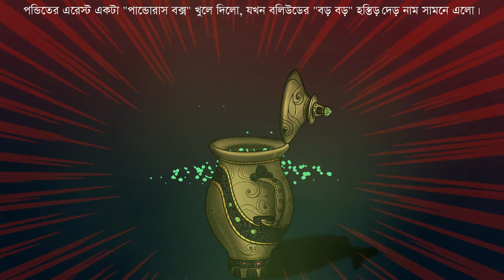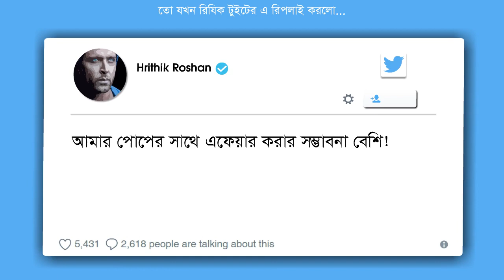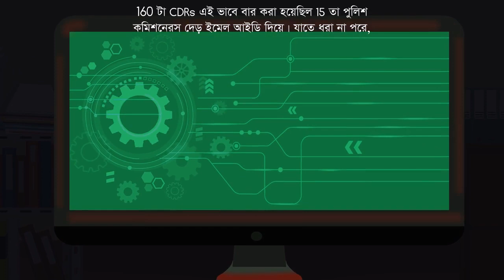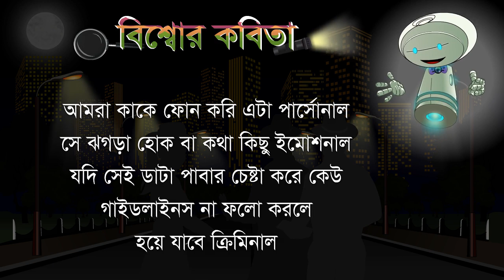কি ভাবে চুরি হচ্ছে আপনার কল ডাটা রেকর্ড (CDR)?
যখন ভারতের প্রথম আর সব থেকে জনপ্রিয় মহিলা ডিটেক্টিভ কে কল ডাটা রেকর্ড (call data records or CDR) স্ক্যান্ডাল এ পুলিশ এরেস্ট করলো, তখন বলিউডের বড় বড় লোকেদের নাম সামনে এলো। পর্দাটা পিছনে আর রাতের অন্ধকারে কি কি ঘটনা ঘটলো দেখুন এই ভিডিও তে। আর শেষে বিশ্বোর কবিতা দেখা ভুলবেন না।

বিশ্বের কবিতা:
সব ভিডিওর শেষে বিশ্বের কবিতা শোনা ভুলবেন না

UPSC
যু পি এস সি পাঠ্যক্রম আর সিভিল সেবা পরীক্ষা জন্যে উপযোগী ভিডিও